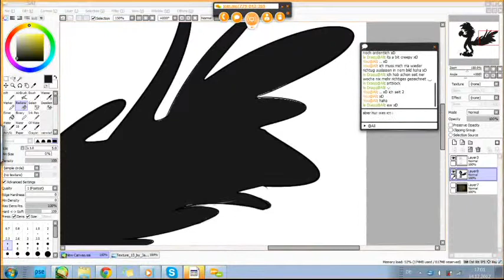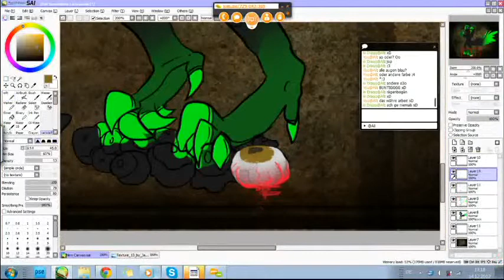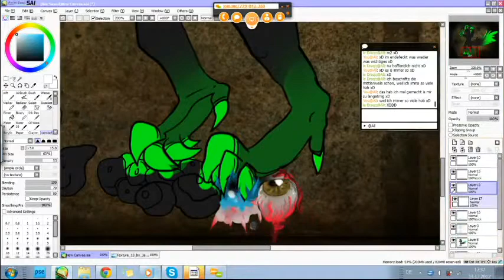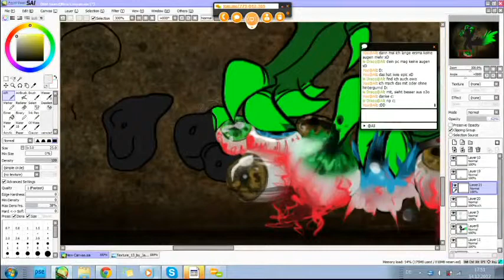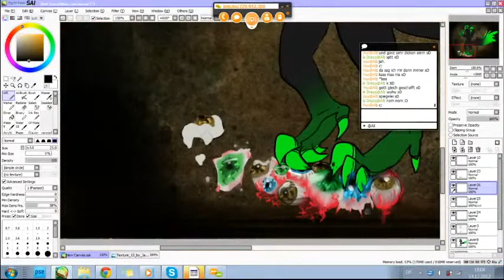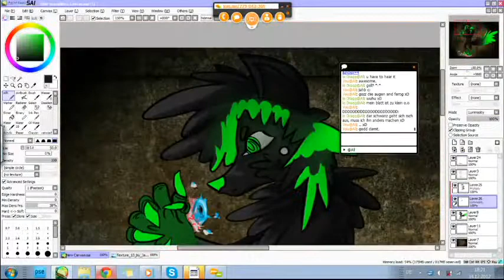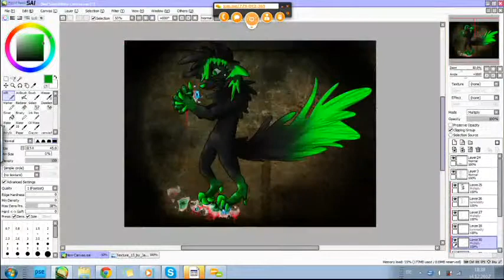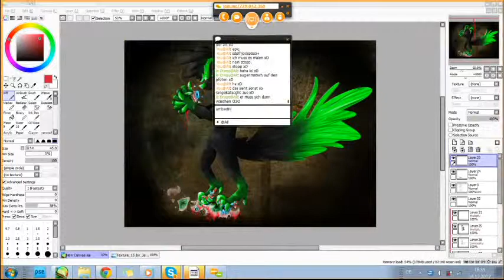Speed Draw.; EyeSlush. Hoodie Allen